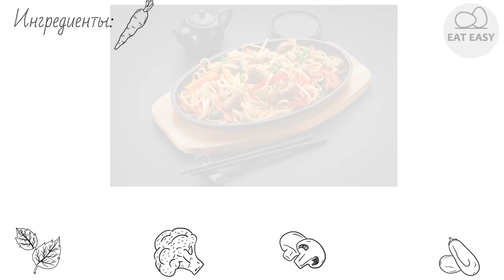Яичная пшеничная лапша с грибами шиитаке, мисо и жареным салатом ОЧЕНЬ ВКУСНО!